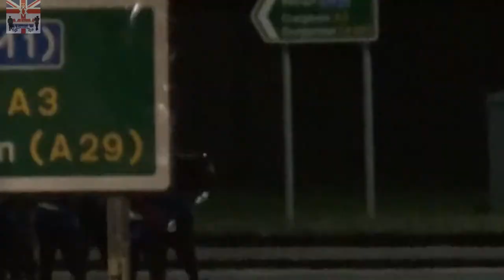Ardarragh Accordion Band 2018